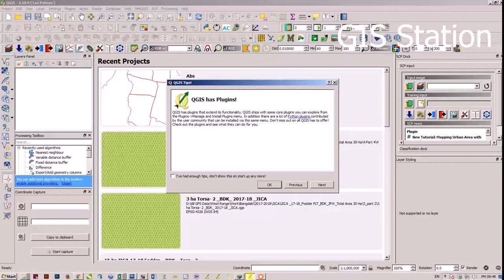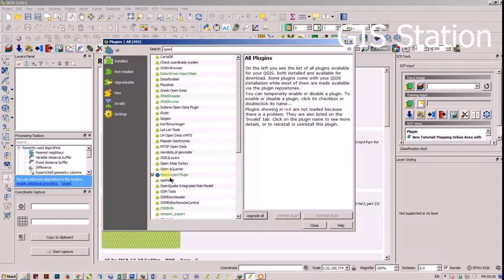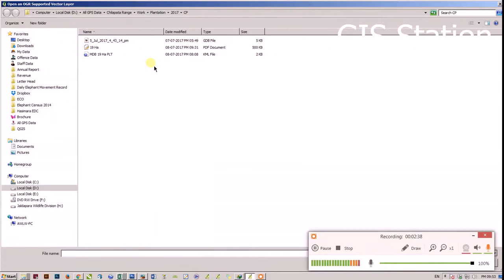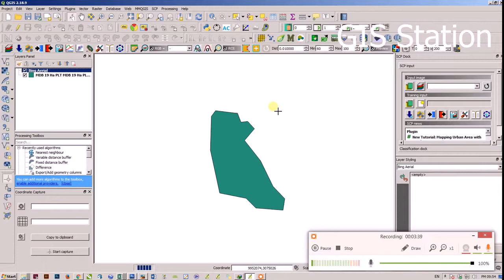Open Google Earth or Bing Map as a layer in QGIS ( In Hindi)